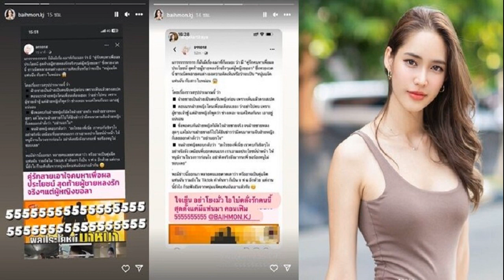ใบหม่อน แฟน แจ็ค โพสต์ลั่นปมคู่รักคบเพื่อประโยชน์ แต่ฝ่ายชายรักจริงหญิงขอลา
นางเอกสาวโพสต์ลั่นงานนี้ ใบหม่อน แฟน แจ็ค แฟนฉัน โพสต์ลั่นหลังโดนโยง คู่รักคบเพื่อผลประโยชน์ แต่ฝ่ายชายหลงรักจริง ผู้หญิงขอลา

จากกรณี เพจ อรรถรส ได้สรุปเรื่องราวหลังมีกระแสเม้าธ์ถึง คู่รักสายเอาใจคบหาเพื่อผลประโยชน์ สุดท้ายผู้ชายหลงรักจริงๆ แต่ผู้หญิงขอลา โดยฝ่ายชายเป็นฝ่ายไปจีบฝ่ายหญิงก่อน เพราะเห็นแล้วตรงสเป๊ก ตอนแรกฝ่ายหญิงโดนเพื่อนเตือนเยอะว่าอย่าไปคบ เพราะผู้ชายเจ้าชู้ แต่ฝ่ายหญิงก็ลั่นว่าเอาอยู่แน่นอน หลังคบกันฝ่ายหญิงก็มัดใจฝ่ายชายได้จริง จนฝ่ายชายก็ไปได้ยินข่าวว่ามีคนมาตามจีบฝ่ายหญิงเลยสั่งว่าอย่านอกใจ แต่ฝ่ายหญิงตอบกลับประมาณว่า คบกันชิลๆ อย่าจริงจัง เหมือนที่บอกตอนแรก เราเอาผลประโยชน์นำหน้า ให้ฝ่ายหญิงมีงานในวงการ อย่าคิดจริงจัง ไม่ชอบเลย นั้น
ปรากฏงานนี้ ชาวเน็ตโยงไปหาคู่ของ “แจ็ค แฟนฉัน” กับนางเอกช่อง 8 “ใบหม่อน กิตติยา” ทำเอา สาวใบหม่อน ต้องออกมาโพสต์ถึงเรื่องนี้แล้วว่า “ใจเย็น อย่าโยงมั่ว ไอใบ๋คลั่งรักคนนี้สุดตั้งแต่มีแฟนมา” พร้อมทั้งโพสต์หัวเราะชุดใหญ่ด้วย